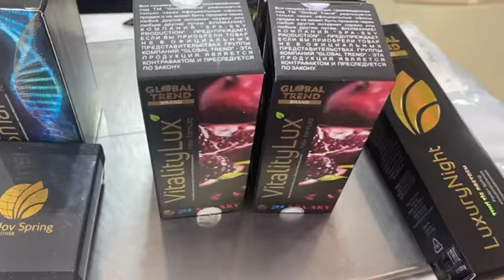Махсулотлар Узбекистон бойича BTS тезкор почта хизмати оркали жунатилади. +998(77)0001332